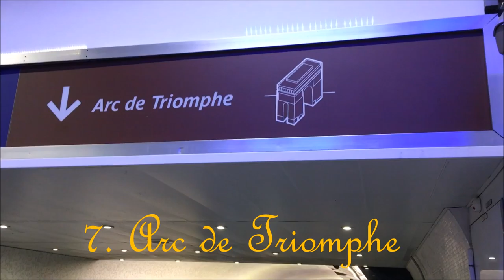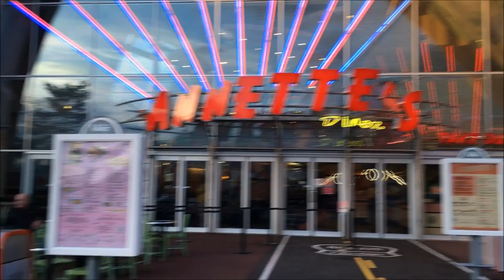10 Places To Go: On a Sunny Day in Paris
I spent about 12 hours trekking the city to bring you this 8 minute video (RIP my feet). I had a great time but while I recommend all of these places I do NOT recommend going to all of them in one day.